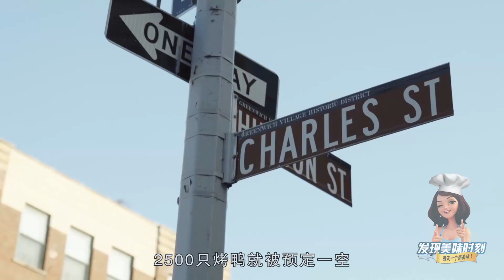北京烤鸭走红美国，当地吃货乐疯了，2小时内2500只被抢购一空！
在各种世界美食排行榜上，有一样中国传统美食始终位于前列，它就是著名的北京烤鸭。最近，北京烤鸭在美国掀起了一股浪潮，原来是美国纽约曼哈顿新开了一家北京烤鸭店，很多美国吃货吃了以后觉得相当美味，2500只烤鸭在两小时内被抢购一空，如今餐厅的座位已经预约到了2018年2月。